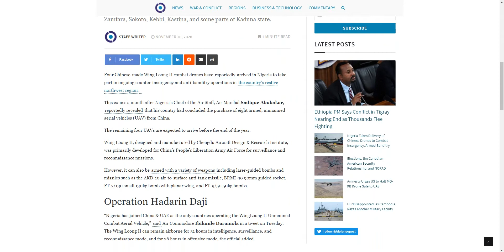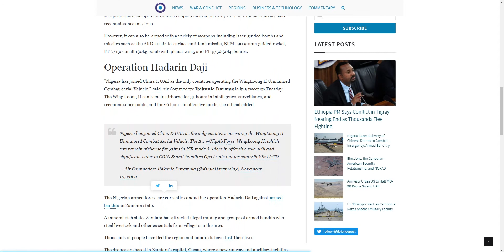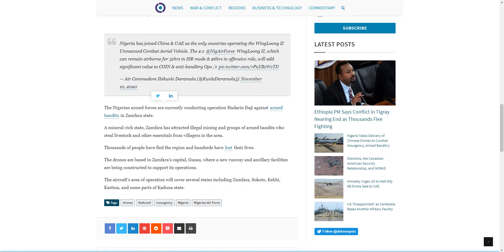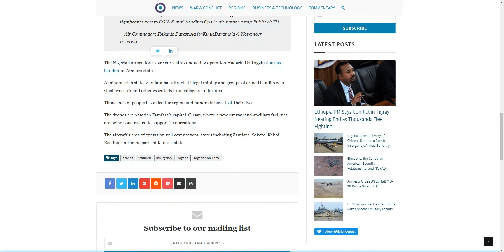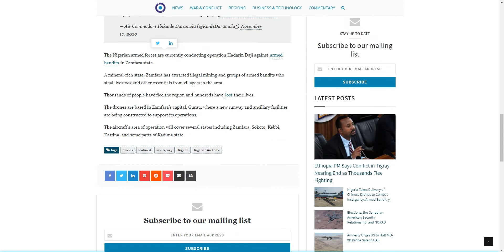Nigeria Takes Delivery Of Chinese Drones To Combat INSURGENCY, Armed BANDITRY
Nigeria Takes Delivery of Chinese Drones to Combat Insurgency, Armed Banditry (thedefensepost, Nov 10, 2020)